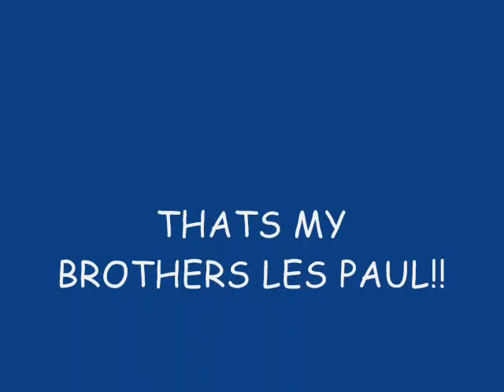My Brother's Les Paul!!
les paul